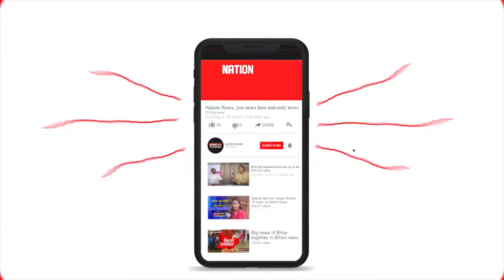IGIMS पहुंचे स्वास्थ्य मंत्री मंगल पांडेय......